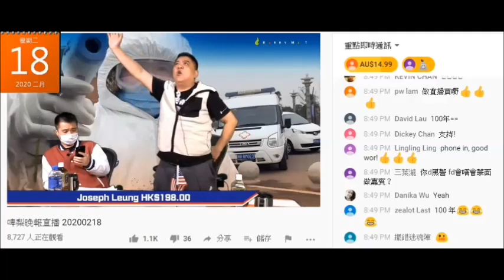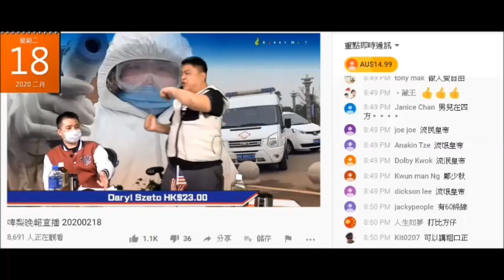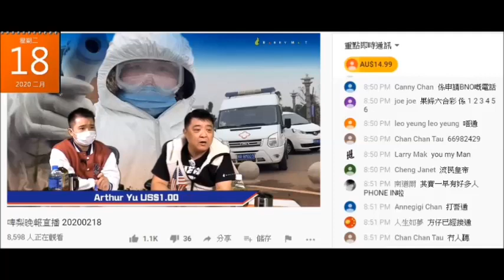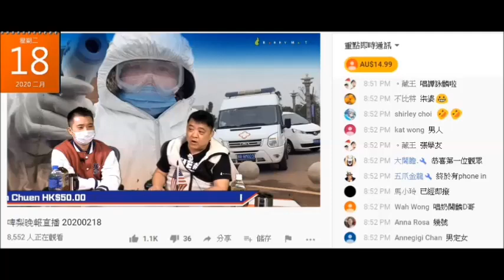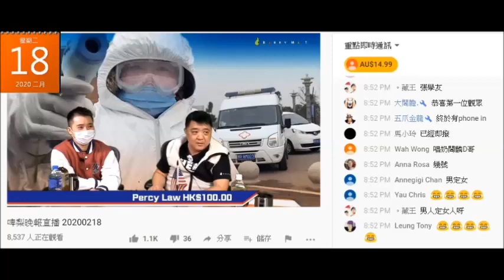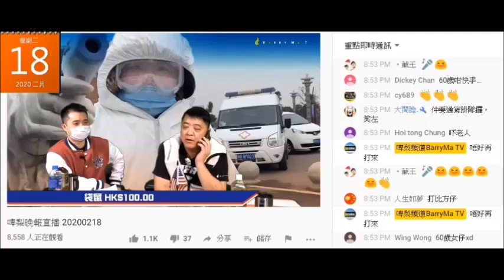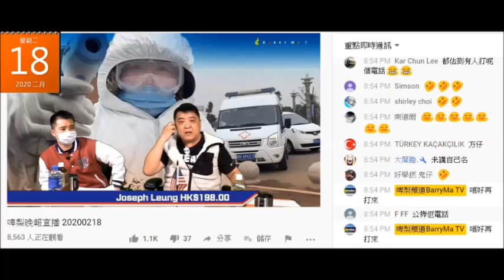20200218 啤梨晚報撚屌馬健賢從來無係節目吹過馬油，即係撚屌見女老殘上鳩台俾就呃腦殘買6支398蚊唔知邊度嚟的馬油